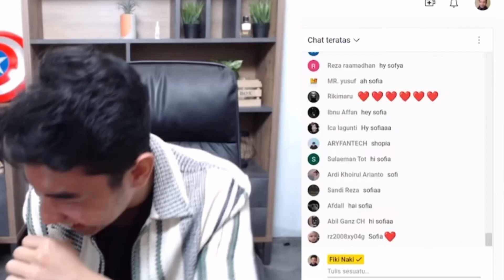Fiki Naki Jumpa Filipino Beauty Girl ome tv international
Pemusik: Xuxiao